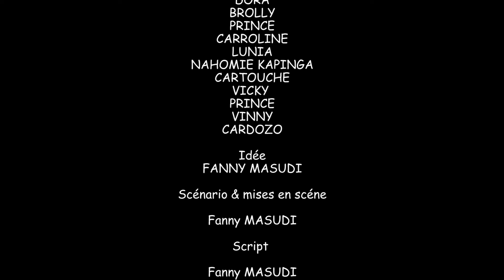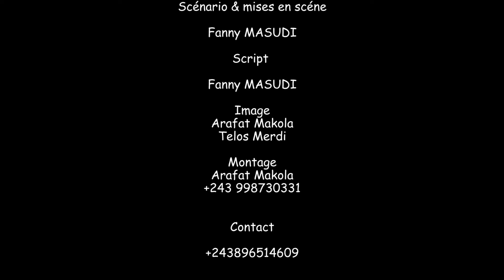PIRE TRAHISON EPISODE 5 nouveau film de Fanny masudi avec vos artistes préférés